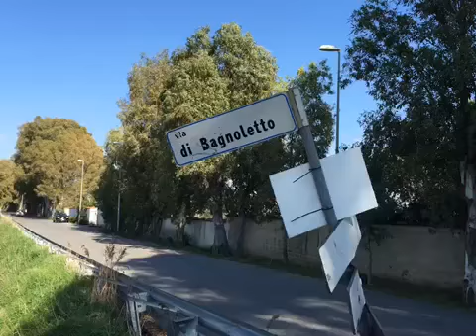‘Bomba ambientale’ a Ostia antica: i cittadini chiedono la bonifica della discarica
Da qualche settimana i soliti ‘barbari’ hanno iniziato a scaricare rifiuti di ogni genere tra cui decine di pneumatici di auto e camion, gettati anche nei canali di irrigazione dei campi circostanti, materassi, calcinacci e vecchi mobili